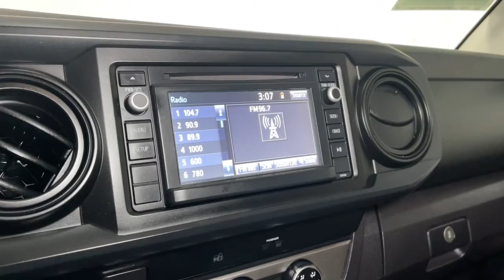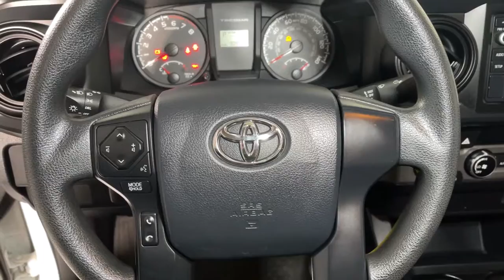2017 Toyota Tacoma Prescott, Flagstaff, Phoenix, Bullhead City, Havasu, AZ SG2454A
Super White Used 2017 Toyota Tacoma available in Prescott, Arizona at Findlay Buick GMC Prescott. Servicing the Flagstaff, Phoenix, Bullhead City, Havasu, AZ area.

Welcome to Findlay Buick GMC in Prescott, AZ. We have multiple locations with over 600 cars in stock. This Toyota Tacoma is equipped with the following options:brbrAluminum Wheels, 4D Access Cab, 4WD, ABS brakes, Alloy wheels, Electronic Stability Control, Illuminated entry, Low tire pressure warning, Remote keyless entry, Traction control.brbrbrClean CARFAX. White 2017 Toyota Tacoma SR5 4WD 2.7L I4 DOHC 16VbrbrbrAwards:br  * 2017 KBB.com Best Resale Value Awards   * 2017 KBB.com 10 Most Awarded Brands